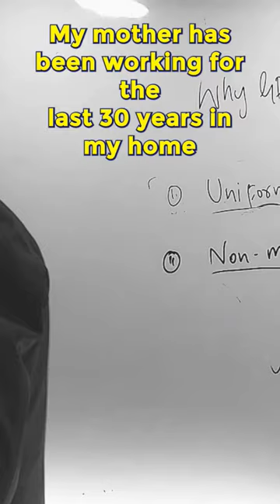IAS/KAS Discussions: Tehleel sir ❤️❤️❤️